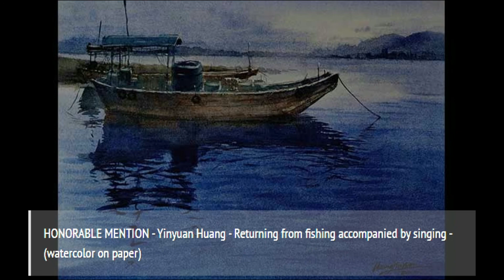International Art Exhibition - Waters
Our second Art competition “Waters” started in October 2021 and concluded on November 11, 2021. Art Room Gallery received entries from many countries around the world: USA, Malaysia, Australia, Canada, Spain, Germany, Sweden, Taiwan, Slovenia, Portugal, United Kingdom, Costa Rica and Israel. The Waters theme in this competition included a diversity in types, styles and mediums (oil on canvas, acrylic, watercolor, pastel, colored pencil, gouache, photography, digital, copper, stainles steel, fused glas, graphite on paper). The following evaluation criteria has been used for judging the artwork: creativity, interpretation of the theme, originality and quality of art, overall design, demonstration of artistic ability, and usage of medium. Jury decided to select 102 artworks for inclusion in the exhibition. Aside from First, Second, and Third place Jury also presented Merit awards and Honorable Mention awards.

Thank you, and enjoy the exhibition!